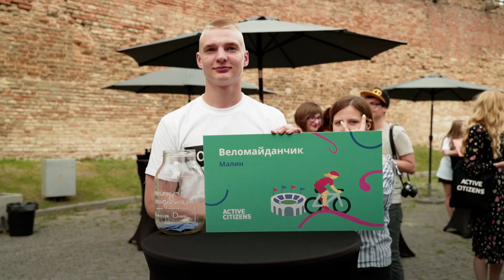Active Citizens 5-Year Celebration